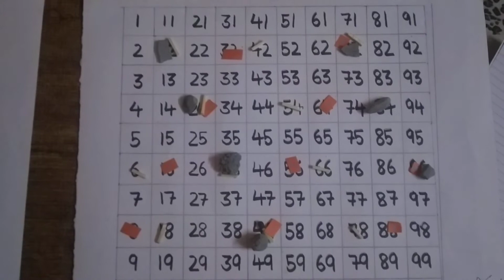LCM DR SACHIN SHUKLA